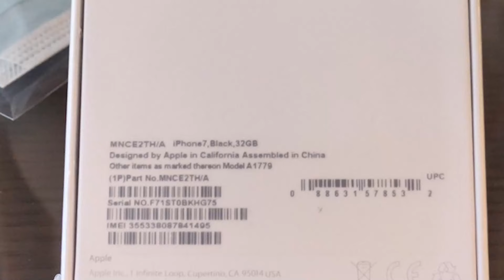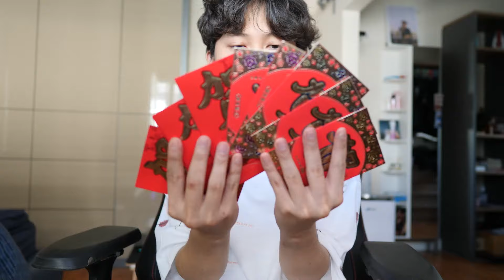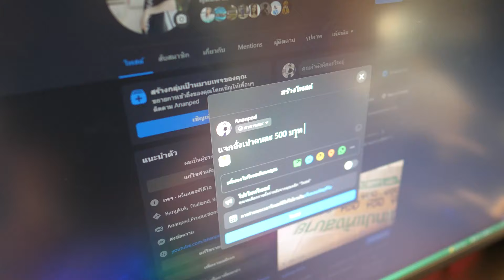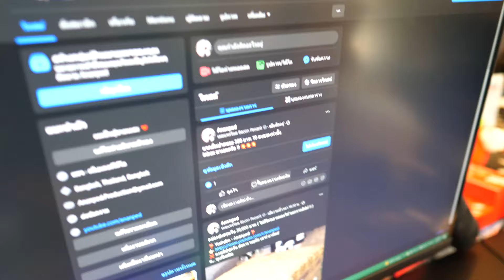ลองตามใจทีมงาน 24 ชั่วโมง ( จะหมดเงินเท่าไหร่ )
เรียกผมว่าป๋าเป็ดได้เลยค้าบโผม เศรษฐีได้แบบนี้ เพราะ GrabFood ใจดีช่วยออกค่าอาหารให้จากส่วนลด 3 ต่อ ไปใช้โปรกันได้ตั้งแต่วันนี้ - 13 มีนาคมเลย แจกยาวๆ อิ่มกันถ้วนหน้า